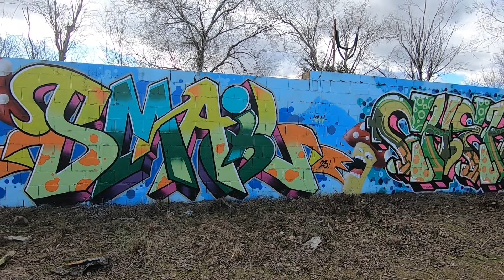Colorful Graffiti Pieces - Full Process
Full process graffiti pieces.

Smail, Cheks, Zasiw & Big Kepa.

If you have any suggestion you can leave it in the comments!

¡Si tienes alguna sugerencia la puedes dejar en los comentarios!

¡Gracias x el apoyo!

LEGAL WARNING:

This channel doesn't tolerate or promote any illegal activity, including the transfer and degradation of private or public property. This channel doesn't incite his public to violate the law. This video will be used only for the purpose of documenting these acts.